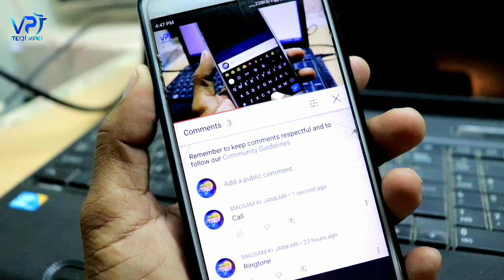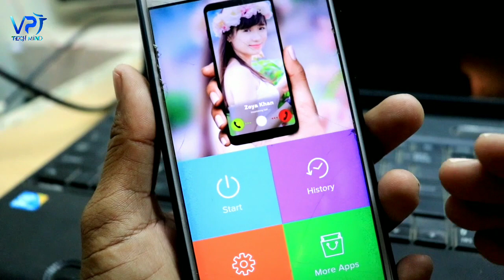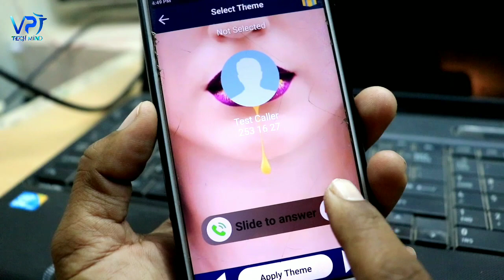आपके phone कोई भी call करेगा तो उसकी फोटो full screen पर दिखेगी सिर्फ 1 सेटिंग on करो फिर देखो कमाल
how to

how to lock incoming call

incoming call

how to keep your photo in incoming call

how to set photo and video in incoming call screen

how to set video incoming call for your phone

how to set my photo in incoming call theme

how to set my photo in incoming call background

 to set video incoming call for your phone

how to set photo to incoming calls